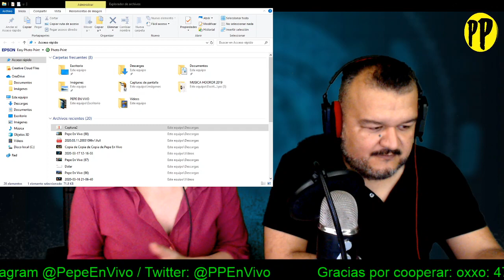¿QUÉ DEBES HACER DURANTE LA CUARENTENA SEGÚN LOS PSICÓLOGOS ?/ PP en VIvo